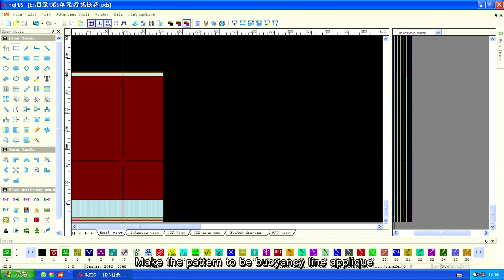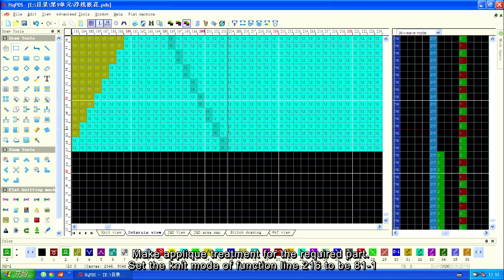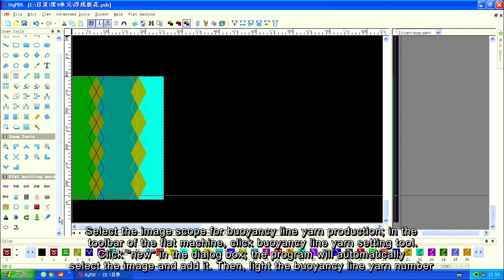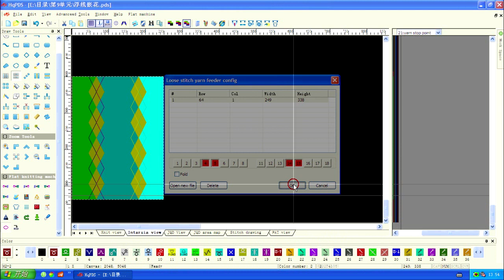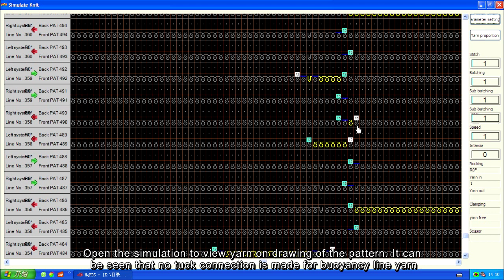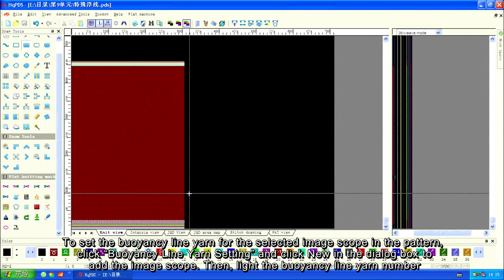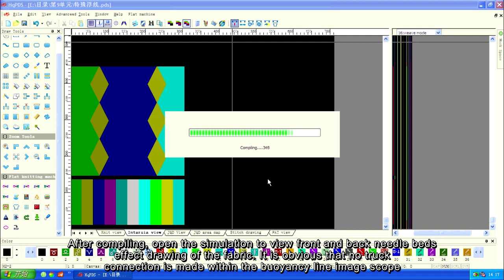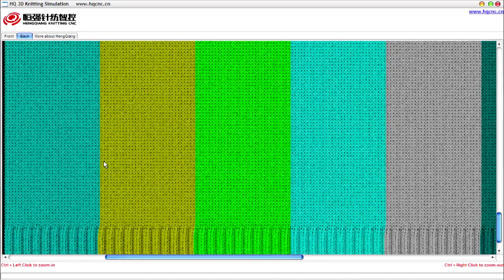9 3 Buoyancy line applique